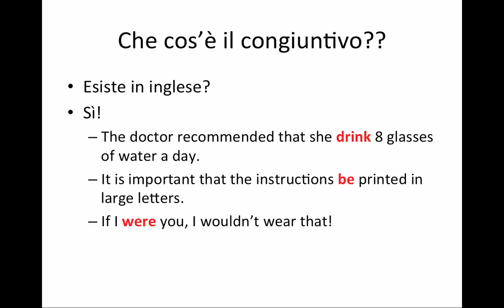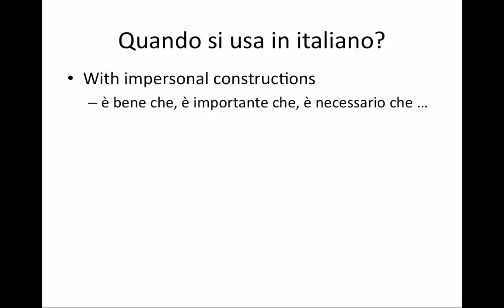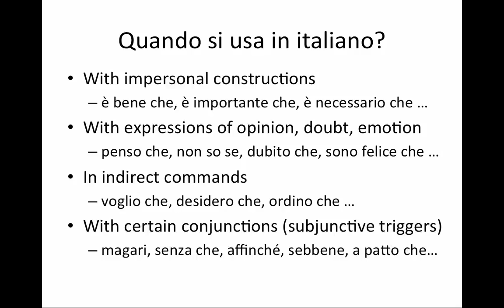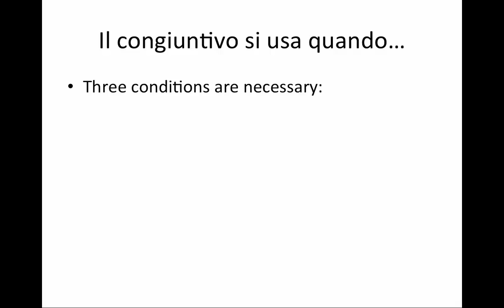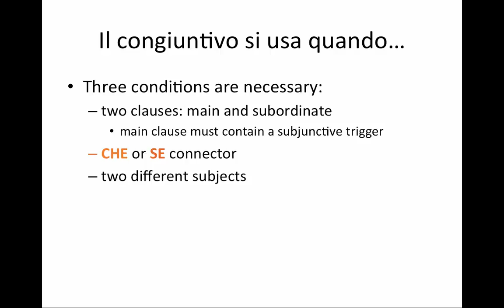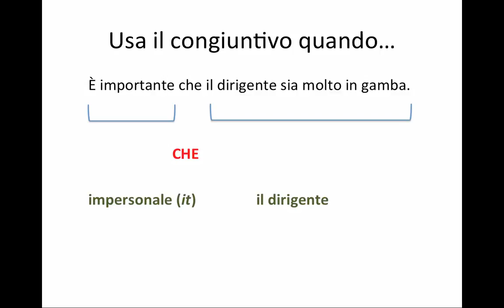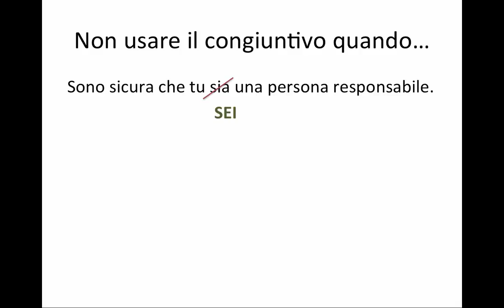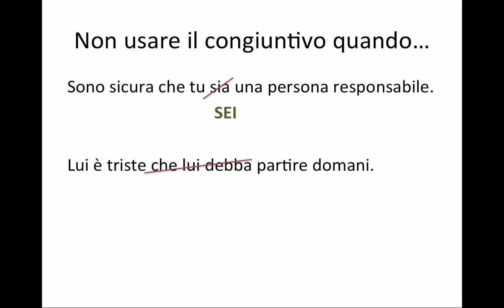Congiuntivo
General explanation of the use of subjunctive in Italian for students at ASU.